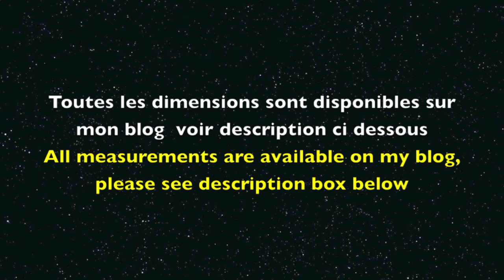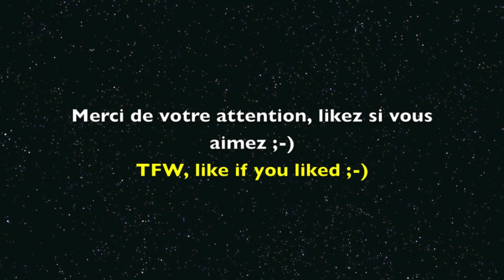Quick & easy Christening treat box - Simple et rapide Boîte dragées Baptême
-- This is the treat box I made for my daughter's first communion, perfect for christening or wedding treat boxes as well. I was inspired by "Pootles paper craft" video here on youtube she has great tutorials. -- Voici la boîte de dragées Que. j'ai réalisée pour la première communion de ma fille, elle peut également convenir pour un baptême ou un mariage. Je me suis inspirée de "Pootles paper craft" ici sur youtube Elle a de super tutos.